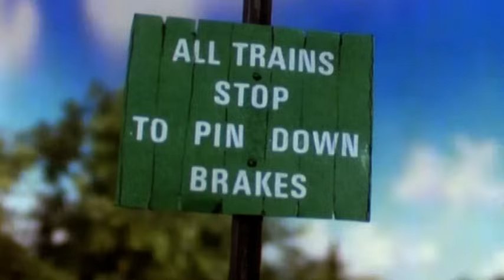Break Van ⭐Classic Thomas & Friends ⭐ Cartoons for Children ⭐Thomas & Friends UK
Donald and Douglas are delightfully disorganised twin engines from Scotland, and when they arrive they cause The Fat Controller a great deal of trouble. They are worried that The Fat Controller will order one of them to leave his Railway. A break van makes matters worse until James helps in a surprising way.